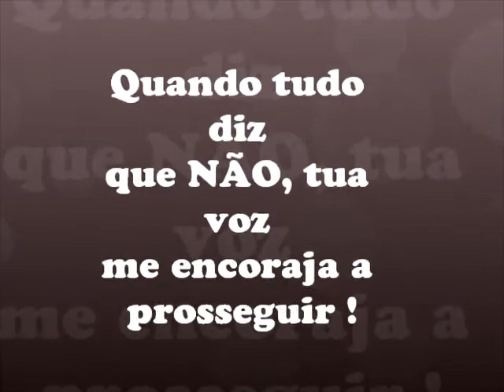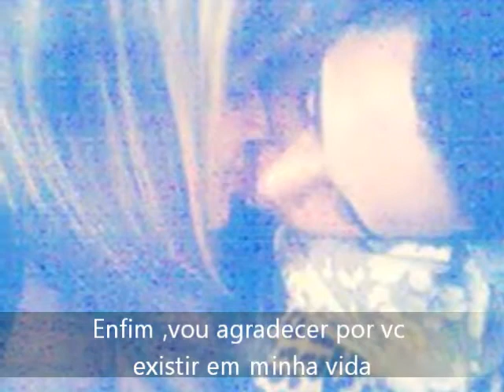Caique Eu te amo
Como é bom passar o dia do teu lado, ver cada gesto de amor e carinho que tem por mim , aleém de namorado vc é amigo ,abre mão dos sonhos pra sonhar comigo !eu já sabia que Deus tinha o melhor pra mim mas ele deu muito mais do que eu podia imaginar e og sou agradecida a ele , Obg meu Deus
Tee amo muito Caique Rodrigues RAZÃO DA MINHA VIDA, O MOTIVO DA MINHA FELICIDADE sz !